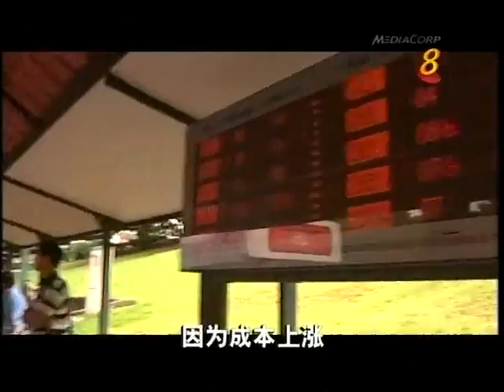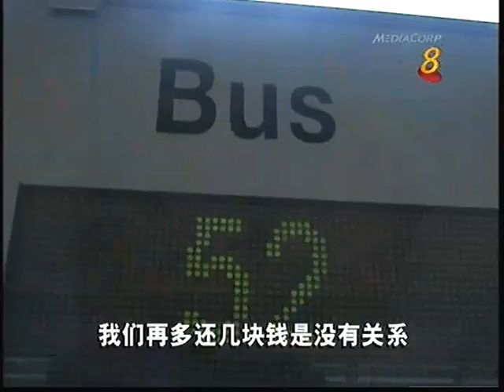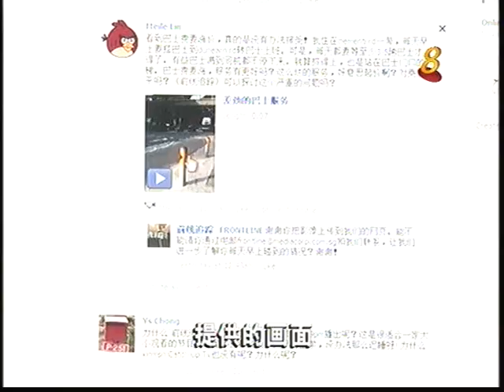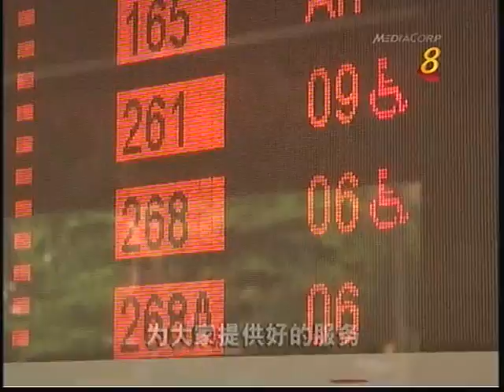Frontline 《Shld Transport Fare Increase?》前线追踪 - 《车资该起吗?》Pt1/2 - 29Jul2011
Is the proposed fare hike fair?

Public transport operators SMRT and SBS Transit recently called for fare increases that would work out to a 2.8% rise in total fare collected. The Public Transport Council (PTC) is reviewing their request and will decide by early September at the earliest. Many commuters are upset that the two operators have asked for a fare hike despite earning good profits. SMRT's net profit for financial year of 2011 up to 31 March was $161.1 million, while SBS Transit's was $54.3 million for the year ending 31 December. What is their rationale for the proposed fare increase? Should our transport system be privatised or nationalised? How will a change improve service standards? Frontline reports.

播出日期：2011年 7月 29日晚上10点30分 8频道

《起车资合理吗？》
国人目前最关心的一个热门课题，就是公共交通车资可能上涨。 日前，我国SMRT企业和新捷运已向公共交通理事会申请调高地铁和巴士车资，所要求的涨幅是百分之2.8。如果它们要求起价的申请获得批准，这将是过去两年来，公交车资首次上调，而这个幅度也是2005年以来最大的。一般公众的反应是，我国两家公共交通经营者的业务，并没有遭受任何亏损，为什么要起价？另外，也有人提议我国的公交系统的经营方式，应该从私营化转为国营化，或者以合作社的形式进行。到底怎样的经营模式才最适当？《前线追踪》 采访报道。